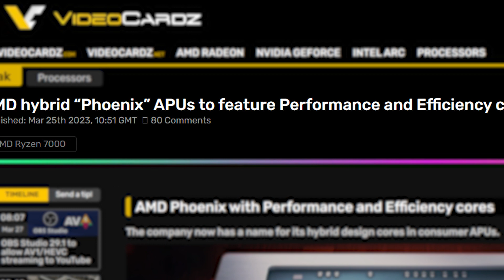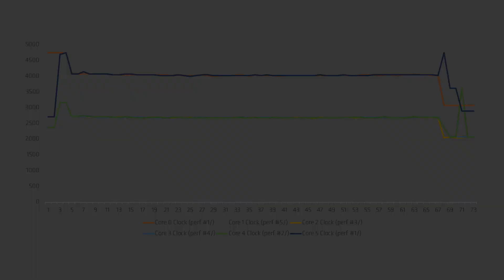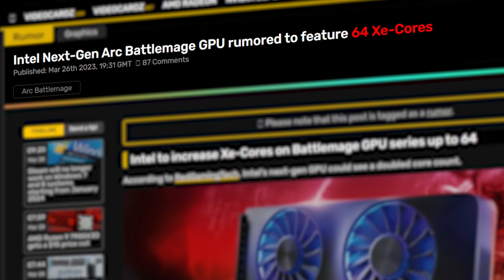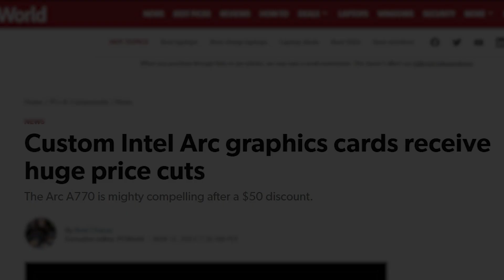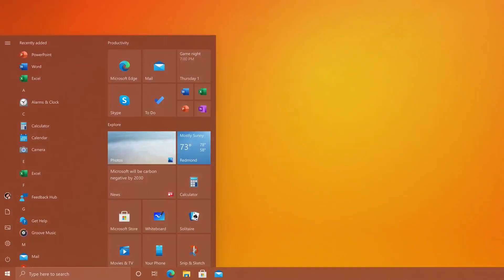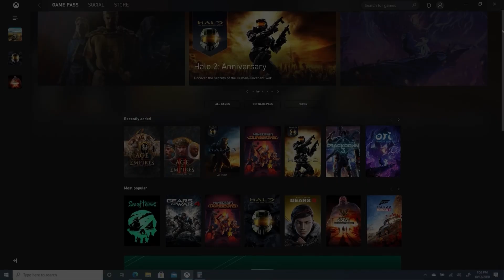AMD Phoenix 2 APUs are Amazing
AMD is working on a project called Big.little. It will produce a Phoenix APU with hybrid architecture just like Intel 12th and 13th gen CPUs.